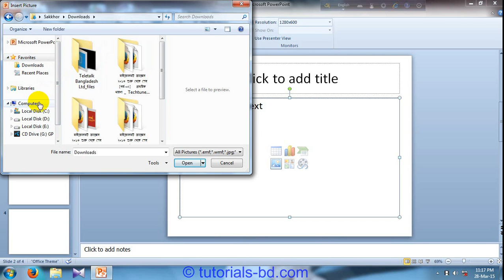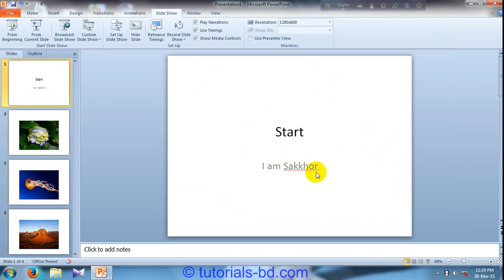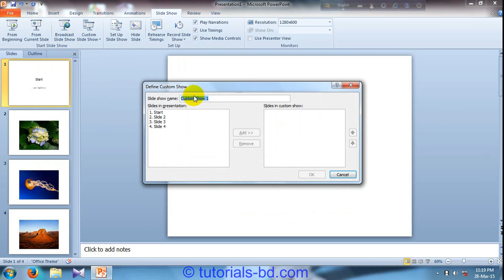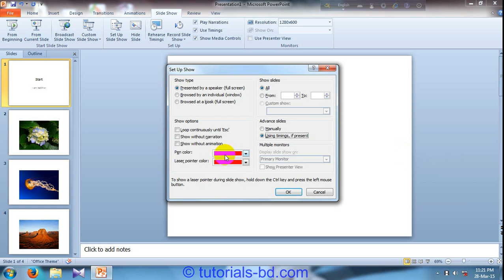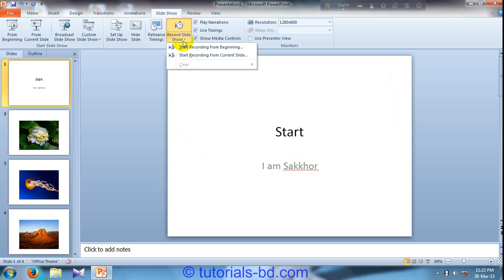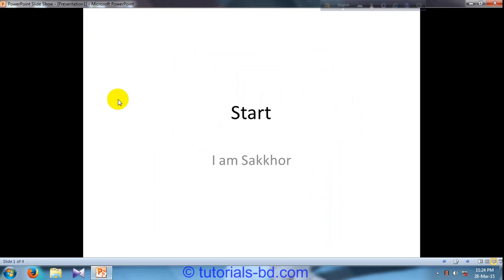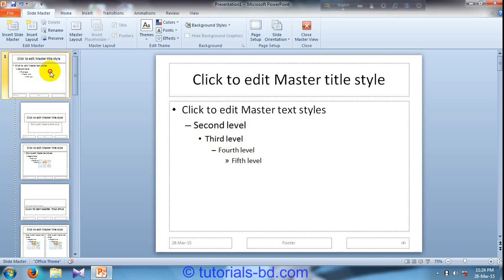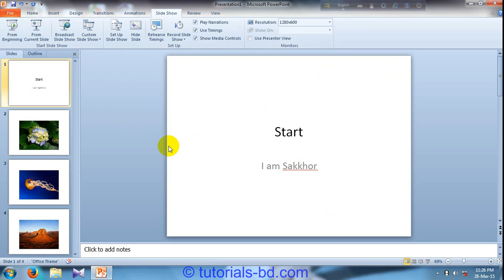How to create a Slide show in Microsoft power point {in Bangla}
In this video i teach you slide show in Microsoft powerpoint. in this tab there are start slide show, setup, monitor part. you will learn each part. you will able to run a presentation. For learn more about Microsoft excel see other videos on my channel.